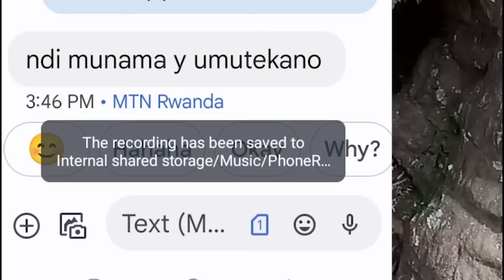Kigali hatangiye ubujura bushya